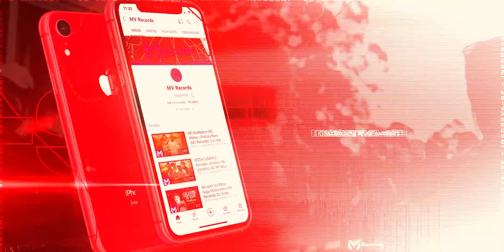FILME DE LADRÃO | MC Kanhoto, MC King e MC Bruno MS (MV Records) DJ Ramon Mix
MV Records ®

Artista: MC Kanhoto, MC King e MC Bruno MS
Produção: DJ Ramon Mix